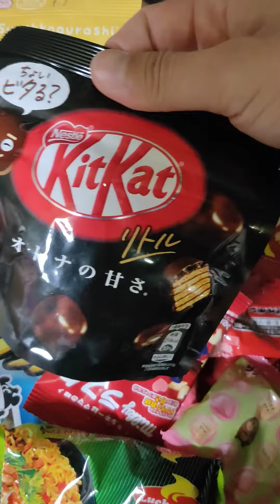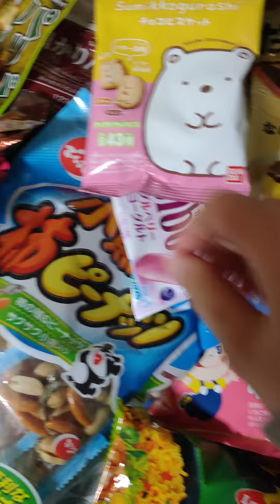Ang daming blessings#japanlife#viralvid